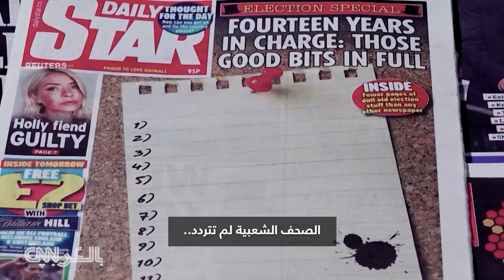هزيمة ساحقة للمحافظين وتوجه لليسار.. ما الذي حدث في بريطانيا؟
بعد 14 عاماً، استيقظت المملكة المتحدة على حكومة جديدة، واعتراف بالهزيمة وخطاب قبول، إذ فاز حزب العمال البريطاني بأغلبية ساحقة في برلمان البلاد، حيث حصل على ما يقرب من ثلثي المقاعد في مجلس العموم.